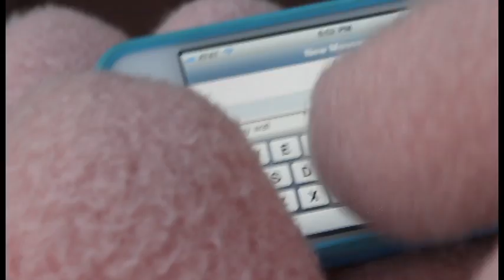Perfect - Oak Street Blues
Check out our music video for our single "Perfect" of our latest album "Waiting For Something". Which character in the video is your favorite?